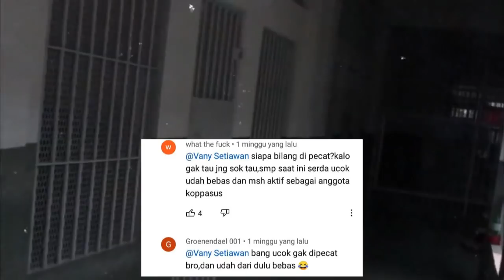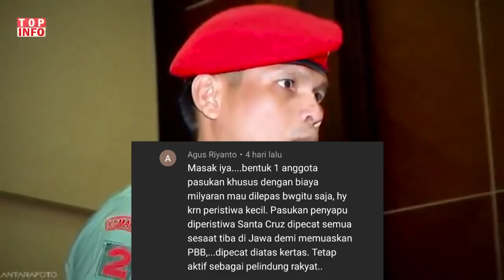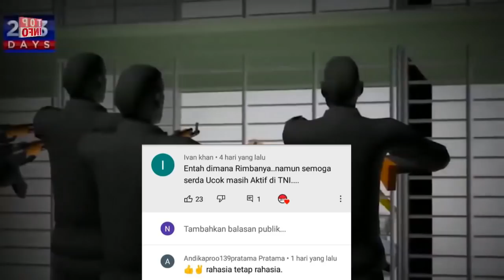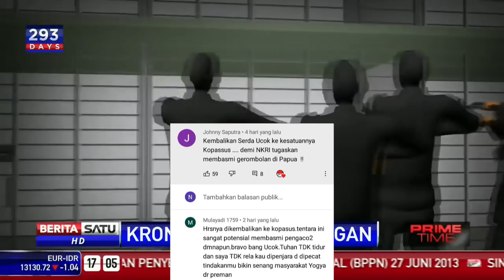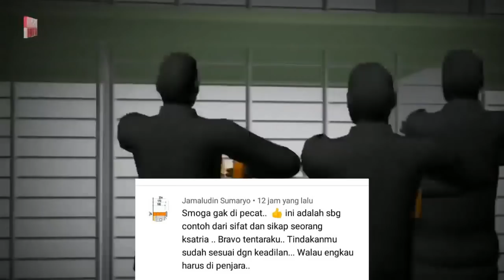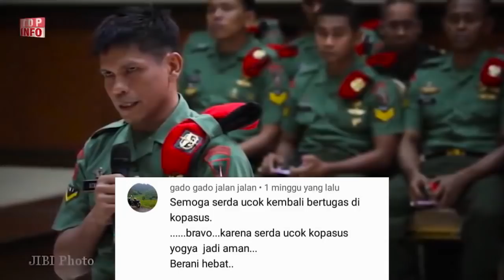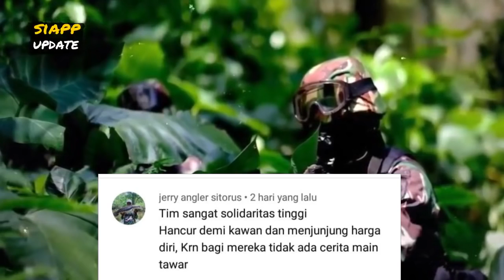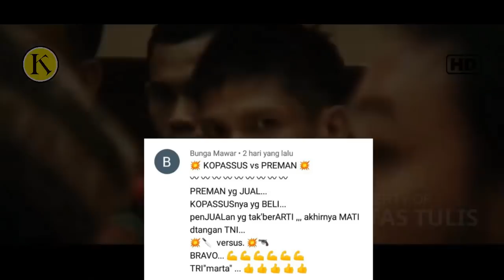INGAT SERDA UCOK?!!! KINI SUDAH BEBAS ? BENARKAH??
Haluuuuuu tim war kuy kali ini admin membahas semua comentar dari video sebelumnya masih banyak yang bertanya tanya apakah serda ucok sudah bebas apa masih penjara dan apa kah sudh di pecat dari satua koppasus atau masih aktif yuk pengamat militer abal abal silahkan berasumsi jika kalian suka video ini silahkan like omment dan subscribes